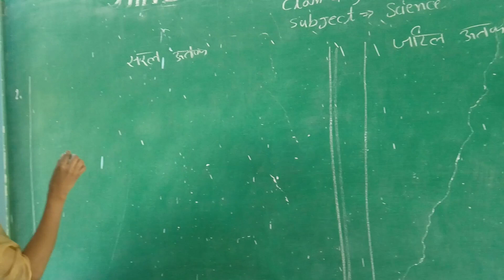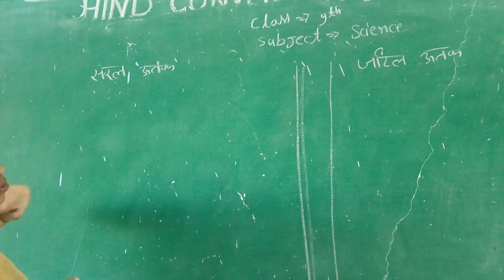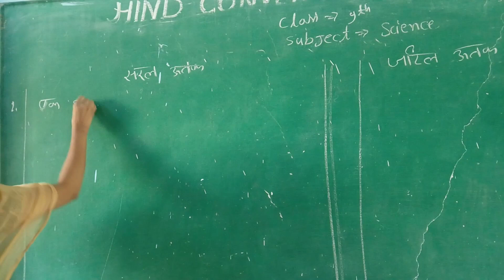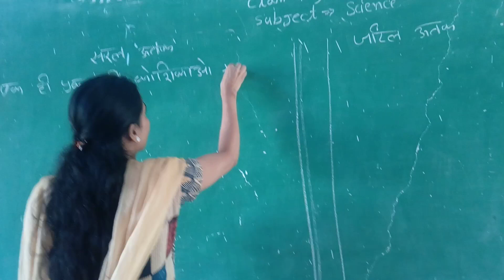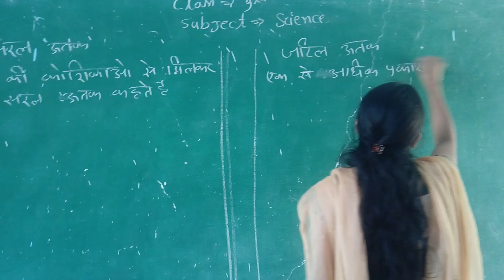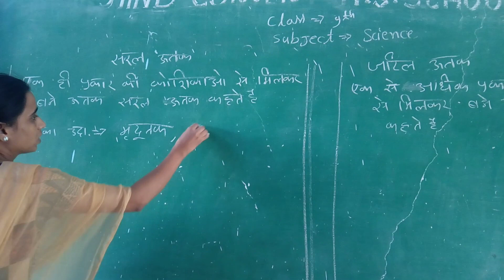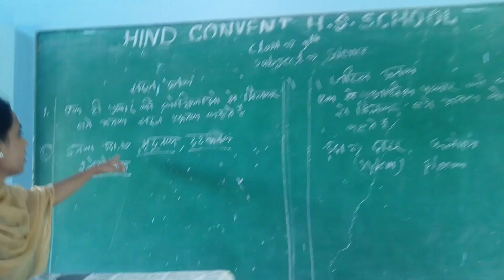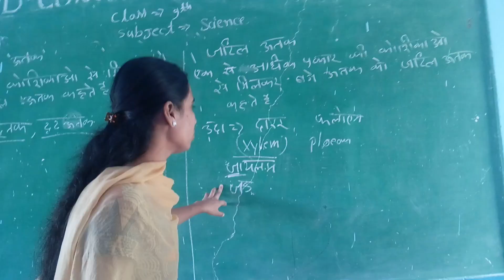सरल ऊतक और जटिल ऊतक में अंतर,Class-9th ,sub.science